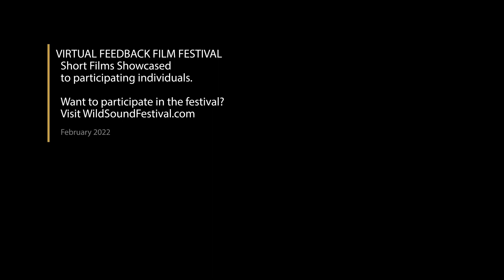"FAG" Short Film, Audience Feedback from Feb. 2022 LGBTQ+ Toronto Film Festival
FAG, 35min., France, Coming of Age Drama
Directed by Olivier Lallart
Seventeen-year-old Thomas is attracted to Esteban, a fellow student. After a drunken kiss at a party, the rumor about Thomas' homosexuality quickly spreads around school, and the young boy soon faces judgement and discrimination...